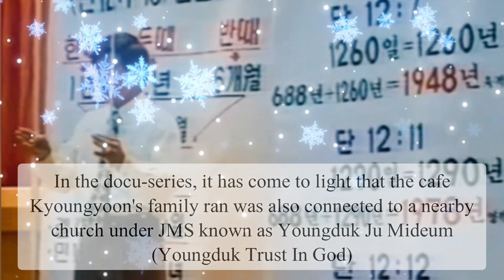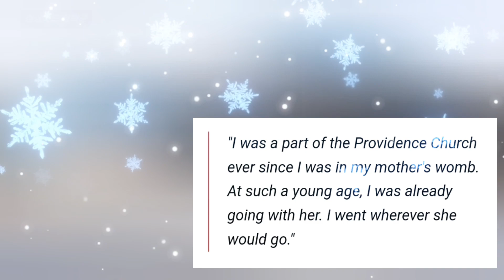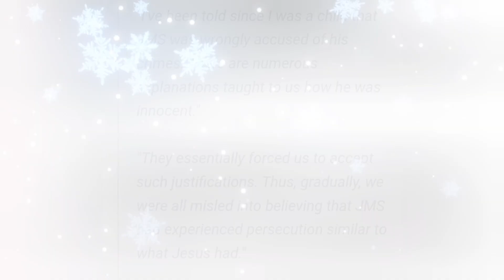DKZ Kyoungyoon Admits His Affiliation With JMS Cult - "I am now....